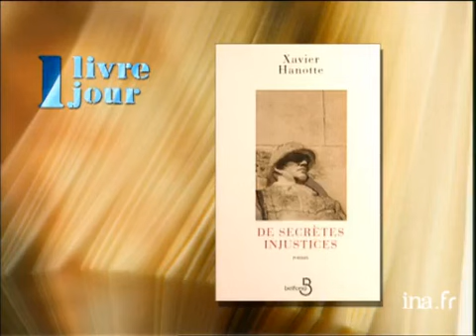Xavier Hanotte : De secrètes injustices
26 janvier 1998
Olivier BARROT se trouve au musée HORTA à Bruxelles (en ill, quelques images de la ville) afin de présenter le livre de Xavier HANOTTE, "De secrètes injustices". Images d'archive INA